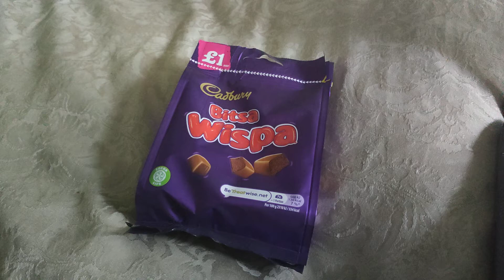Me Popping A Chocolate Pouch (22/09/2021)